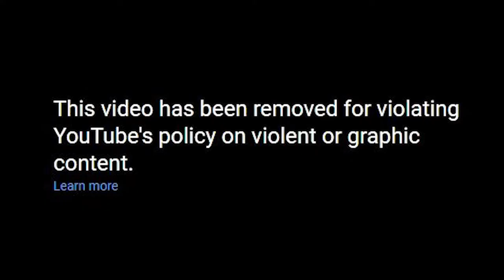mystmegle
In this video I randomly record mystic on omegle and crack a few jokes while telling him to do things on omegle